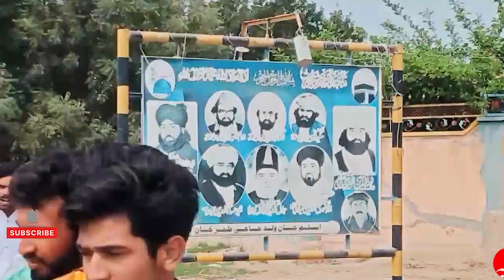Racing club Pakistan 2023 | Today Racing in 7/14/L | Rana Ijaz vlog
racing Mela in 7/14/L, New racing Mela, new racing 2023, Racing in Pakistan, 10 KM race, wining Kon, abid and bilal more ,
winer race abid, Bilal, Adana , today racing in live, Pakistan Race club, Lahore race clubs,
10 KM race, wining, Hard time in Race, Pakistan Punjab,

Welcome to Rana Ijaz Vlogs!

If you're looking for a fun and entertaining vlog channel to follow, you've come to the right place. Our channel is all about bringing you the best vlogging content, featuring a wide variety of topics and themes.

From daily vlogs and travel vlogs to challenge videos and behind-the-scenes looks at our life, we've got something for everyone. Our vlogs are always filled with humor, heart, and a whole lot of energy, and we love to share our experiences with our viewers.

We can't wait to share all the excitement with you!